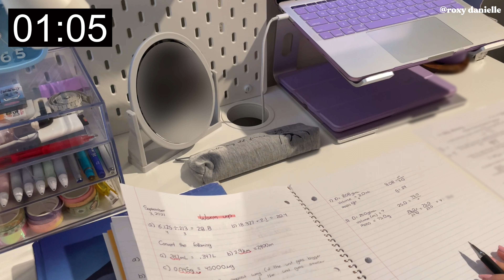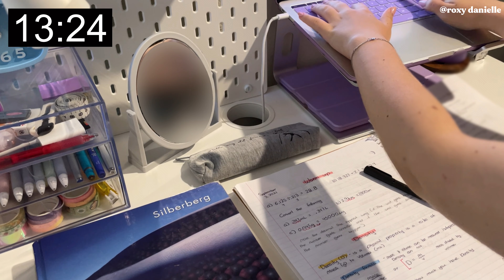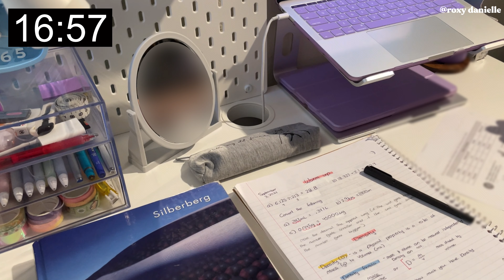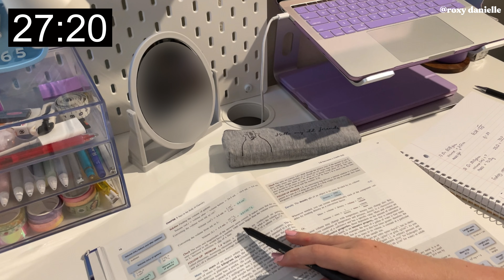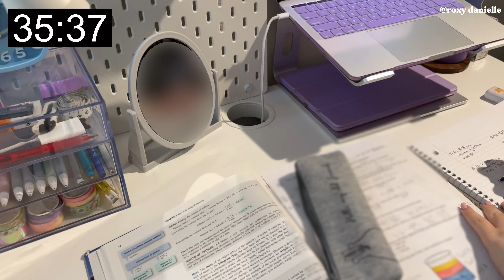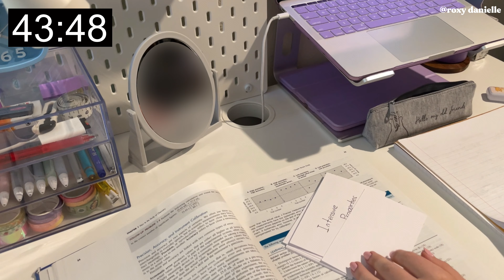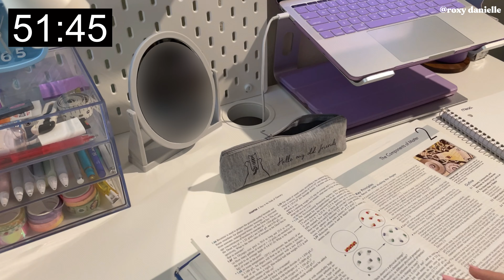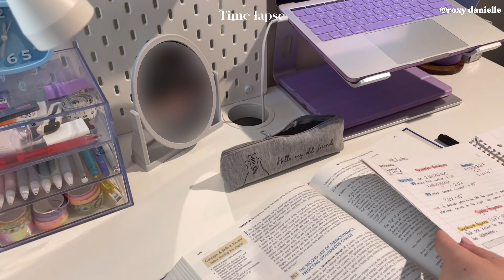1 hour real-time study with me 🍵 (with warm cafe background music + timer) // Chemistry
real-time study with me 60 minutes 1h no breaks with timer, warm cafe lofi music, productive calming study session study motivation | ft. study timelapse

[letter from Roxy] 💌
Hello, welcome to a real time study with me! I hope you find some motivation in this video and are able to get some studying in.

How do I use study with me's?
Treat me like your study buddy, sit down, grab your work, and let’s study together!

I am first finishing up some chemistry homework and then I read chapter 2 of my chemistry textbook, took some notes, and made some flashcards.

lots of love,
Roxy

I reply to all my comments so don’t be shy and say Hi! ♡

Filming - Canon EOS 80D and iPhone 12 Pro
Editing - DaVinci Resolve and Vllo
Thumbnails - Procreate
Laptop -  2017 MacBook Pro (13-inch)
Ipad - iPad Air (3rd generation) + Apple pencil generation 1

[FAQ]
What is your name? Roxy
languages? My first language is English. I'm currently learning Korean and Mandarin Chinese.

[music]
Their Instagram: @demongummies

Filmed and edited by Roxy Danielle